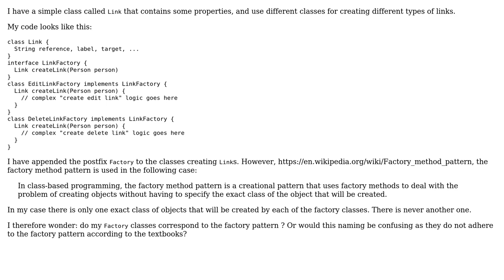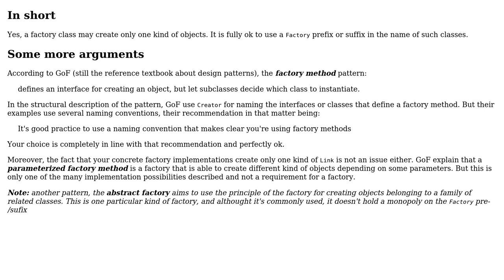Can a class be considered as a factory even though it only creates one concrete type of objects?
Software Engineering: Can a class be considered as a factory even though it only creates one concrete type of objects?

With thanks & praise to God, and with thanks to the many people who have made this project possible! | Content (except music & images) licensed under CC BY-SA | Music | Images & others | With thanks to user Harold L. Brown user Flater user Christophe and the Stack Exchange Network Trademarks are property of their respective owners. You are responsible for your own actions.